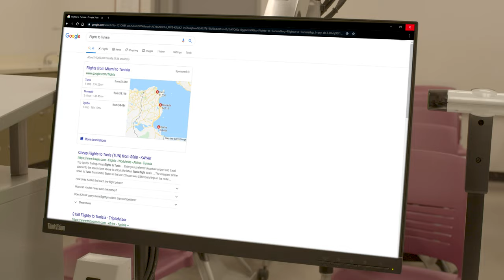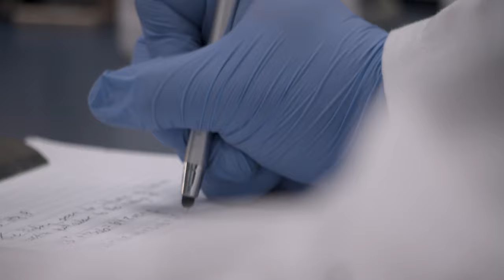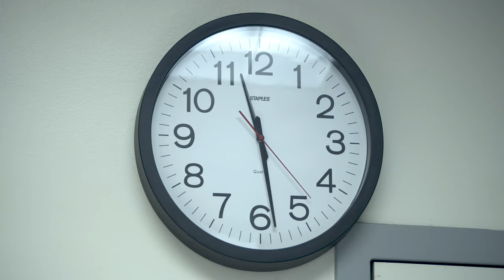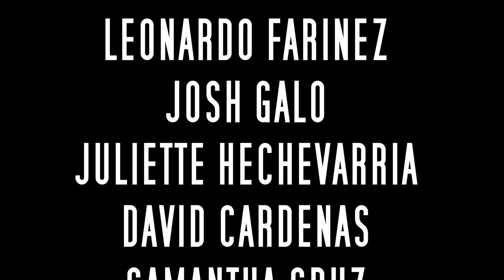Cure Me – Student Short Film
School of Entertainment & Design Technology at Miami Dade College North Campus

Director – Manuel Fernandez
Writer – Manuel Fernandez
Assistant Director – Thomas Casparian
Director of Photography – Adrian Gallardo
Editor – Pablo Hung
Sound Design – Pablo Hung & Michael Jimenez
Music Composition – Pablo Hung & Thomas Casparian
Storyboard Artist – Michael Jimenez